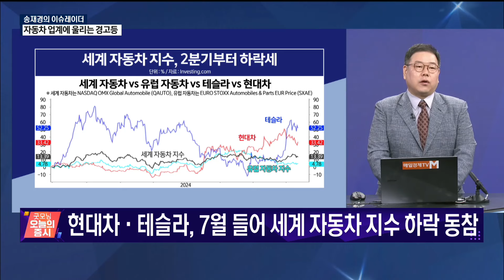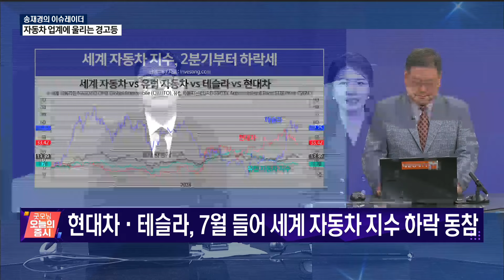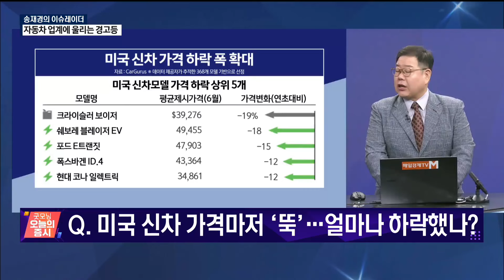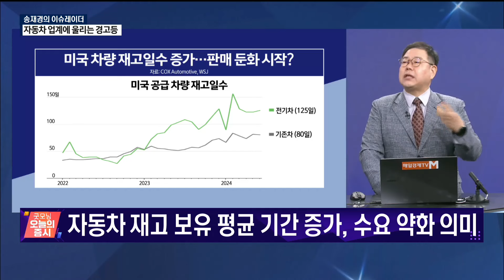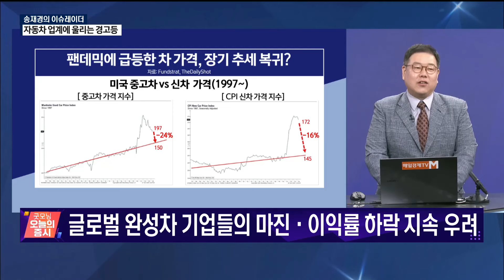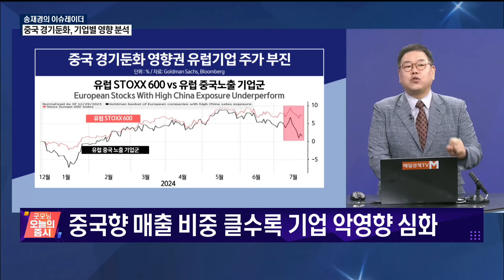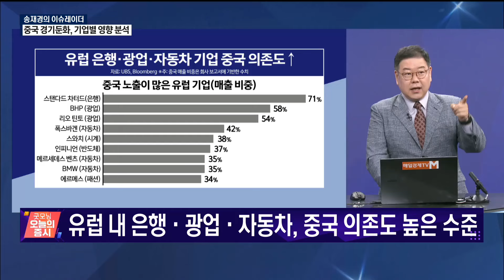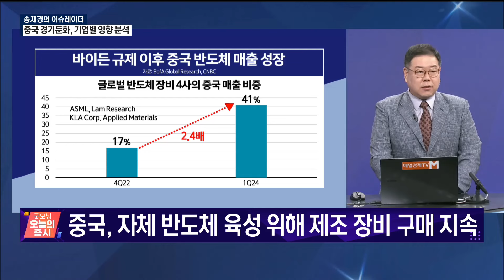[송재경의 이슈레이더] 팬데믹 특수 끝... 무너지는 자동차 가격, 기업 주가마저 '와르르'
심상치 않은 자동차 가격
중국 경기둔화, 유럽 '직격타'
(출연: 송재경 디멘젼 투자자문 투자부문 대표)
/ 송재경의 이슈레이더/ 매일경제TV